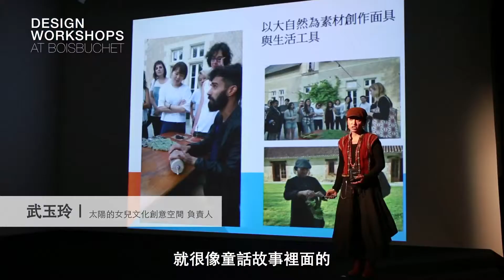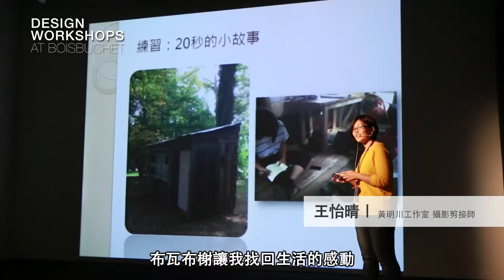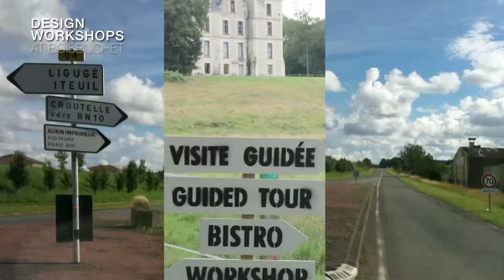【布瓦布榭暑期設計工作坊】2014台灣創意新秀前進法國布瓦布榭設計工作坊-成果發表會精華